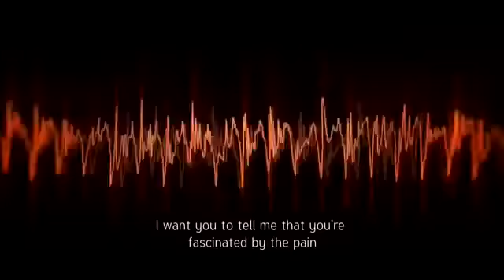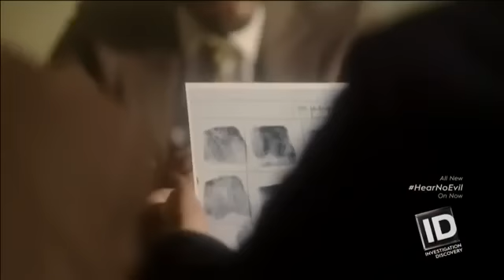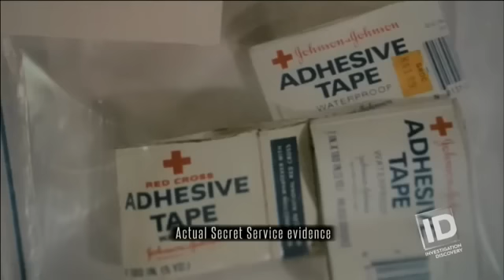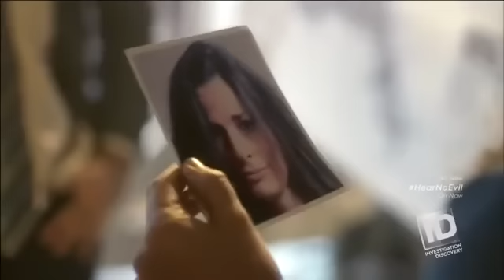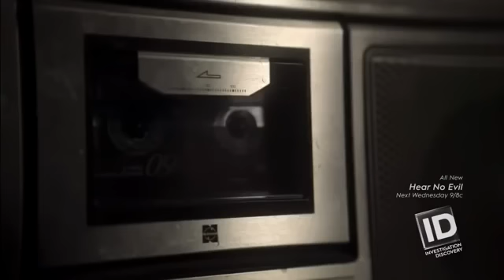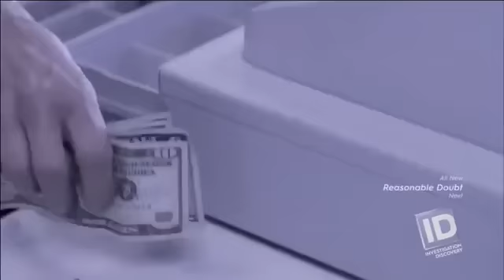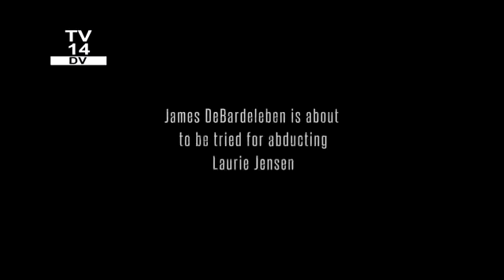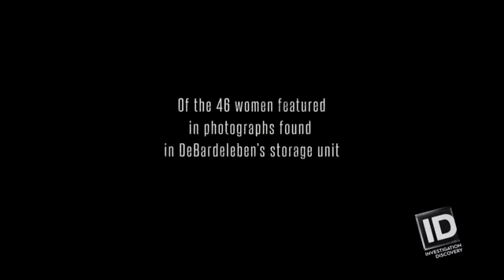Chilling Crime Stories: The Murderous Mind of James Debardeleben